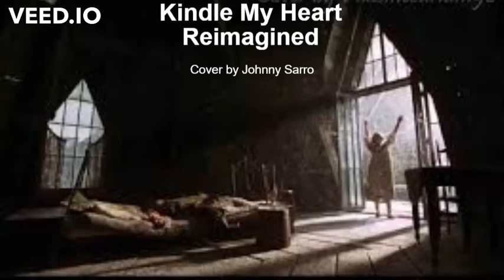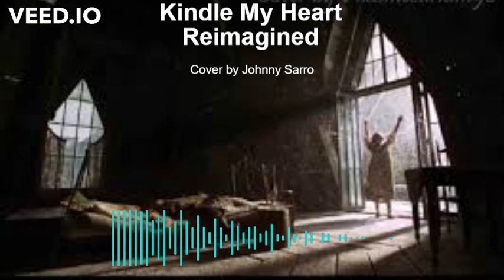Kindle My Heart (Male Cover)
I've had a longstanding love for this simple masterpiece of a song, I just had to cover it. Original by Patrick Doyle.
Arranged and performed by Johnny Sarro